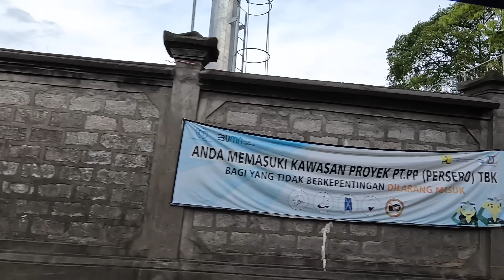KUTA BEACH | MAMI JALAN" KE PANTAI FENOMENAL YANG SANGAT TERKENAL KE SELURUH PENJURU DUNIA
Pantai Kuta merupakan destinasi wisata yang telah mendapat pengakuan dunia internasional akan keindahan dan daya tarik wisatanya. Wisatawan domestik maupun mancanegara yang berlibur ke Bali pasti akan menyempatkan diri untuk berkunjung ke Pantai Kuta.
Sejak dulu, keindahan Pantai Kuta memang sudah cukup terkenal. Bahkan sejak awal 1970-an, wisatawan mancanegara sudah ramai datang ke tempat ini. Dulunya, sebelum dikenal sebagai destinasi wisata yang populer di Bali, Pantai Kuta merupakan lokasi pelabuhan dagang bagi para pedagang lokal dan para saudagar yang datang dari Eropa.

Pantai Kuta Bali terletak di lokasi yang sangat strategis dan mudah dijangkau oleh para wisatawan. Lokasi Pantai Kuta tepatnya berada di sebelah selatan Kota Denpasar, dan hanya berjarak sekitar 15 menit berkendara dari Bandara Ngurah Rai.
Letaknya yang berhadapan langsung dengan Samudera Hindia membuat pantai ini memiliki pemandangan alam yang mempesona.

Pantai Kuta sebagai salah satu destinasi wisata favorit menjadi jantungnya pariwisata di Pulau Bali. Pantai Kuta menjadi lokasi yang pas untuk menikmati panorama matahari terbenam yang begitu indah di Pulau Bali.
Garis pantainya yang mencapai 5 kilometer merupakan bentangan garis pantai terbaik di Pulau Bali. Ombaknya yang landai dengan bibir pantai yang sangat luas menjadikan Pantai Kuta sebagai tempat yang aman dan nyaman bagi keluarga yang ingin menikmati liburan di Bali.
Selain itu, kebersihan Pantai Kuta juga sangat terjaga, sehingga banyak wisatawan yang merasa betah dan selalu ingin berlama-lama saat berada di pantai ini.
Ada banyak aktivitas wisata di Pantai Kuta yang bisa Anda lakukan, mulai dari berjemur di tepi pantai, berenang, hingga belajar berselancar.
Di Pantai Kuta juga tersedia banyak penyedia jasa pelatih untuk Anda yang ingin belajar selancar.

di tempat ini tidak ada biaya tiket masuk bagi pengunjung, alias gratis untuk dimasuki.
Tetapi bagi pengunjung yang membawa kendaraan akan dikenai biaya parkir dengan tarif Rp 2000 untuk sepeda motor, dan Rp 5000 untuk mobil.
Fasilitas area parkir kendaraan di Pantai Kuta sangat terbatas, terlebih lagi saat musim liburan di mana kondisi tempat wisata ini sangat ramai. Biasanya tempat parkir akan penuh, dan Anda harus memarkirkan kendaraan di tempat yang agak jauh dari lokasi.

Demikian informasi tentang wisata Pantai Kuta Bali yang semoga dapat menjadi referensi bagi aktivitas traveling yang akan Anda lakukan. Selamat berlibur